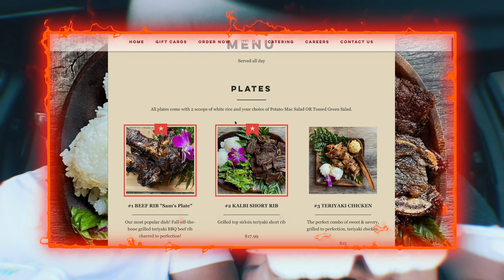BEST SAMOAN ISLAND BBQ IN LAS VEGAS!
Talofa Ualesi Fam! We hope you enjoyed it! Thank you & faafetai tele lava for all the love and support! Much love from The Ualesi Family & God bless❤️

HOW WE MAKE OUR YOUTUBE VIDEOS ⤵️

2). MY ALL TIME VLOGGING CAMERA AND AFFORDABLE

3). BEST VLOGGING MICROPHONE

4). MY ALL TIME FAVORITE DRONE

5). BEST VLOGGING CAMERA 2

6).  BEST VLOGGING MICROPHONE 2

7). FAVORITE VLOGGING LENS

8). B-ROLL LENS

9). BEST CAMERA FOR VIDEOGRAPHY